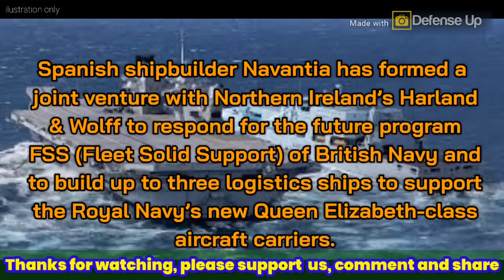To support new aircraft carriers, British and Spanish in collaboration to build new ships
Quoted from Naval Recognition site , According to news published on the official website of British Company BMT, on May 27, 2020, Spanish shipbuilder Navantia has formed a joint venture with Northern Ireland’s Harland & Wolff to respond for the future program FSS (Fleet Solid Support) of British Navy and to build up to three logistics ships to support the Royal Navy’s new Queen Elizabeth-class aircraft carriers.

The British defense ministry is to restart a competition later this year to select a shipyard to build up to three logistics ships to support the British navy’s new aircraft carriers. The competition to construct up to three 40,000-tonne vessels, called the Fleet Solid Support program, was expected to have been worth as much as 1.5 billion pounds (US$1.8 billion) at the time the competition was unexpectedly stopped in November 2019.

The new ships would have a total cargo capacity of up to 7,000 m3 (250,000 cu ft), be able to travel at a sustained speed of 18 knots (33 km/h; 21 mph) without resupply and would be capable of delivering non-bulk logistic material whilst underway and making 12 knots through the water and transferring single loads of up to 5 tones.
For full article in link news source:
Refrence sources: Naval Recognition news site

Warning!!!
We apologize if in this video there are
similarities in content and brand.
All content contained in this video is only as an illustration
to provide education and
presentation to the audience.
We hope this will be useful for you.